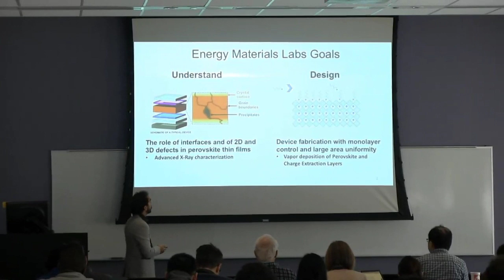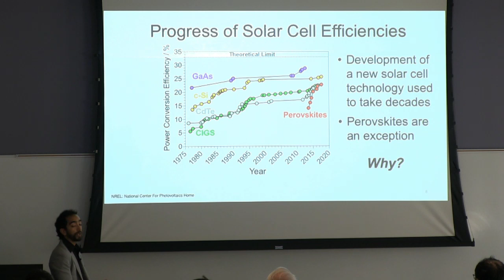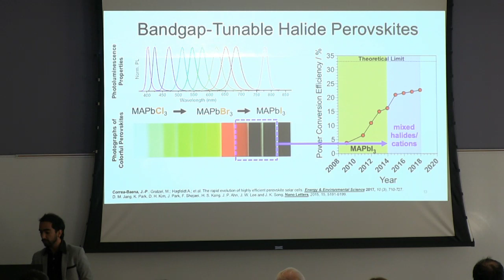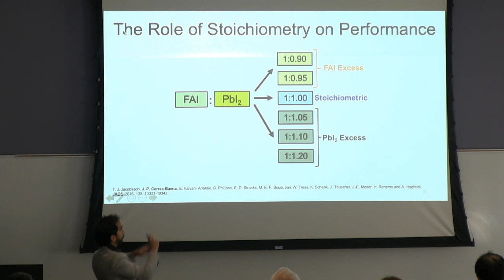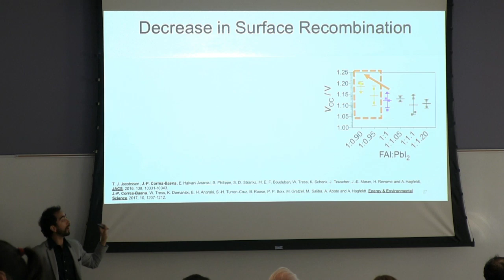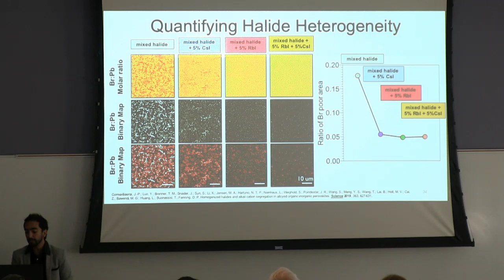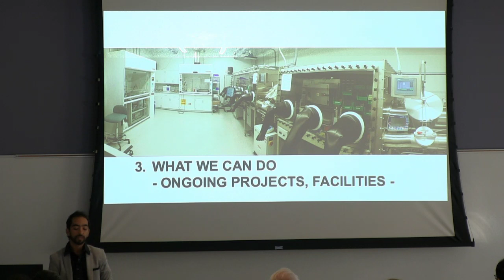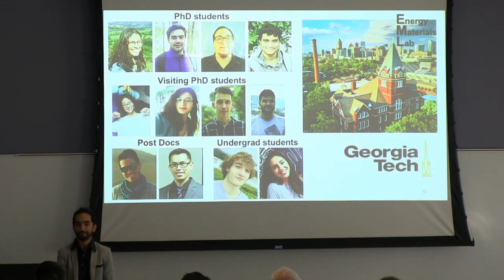Juan-Pablo Correa-Baena - Understanding and Designing Interfaces and Defects in Perovskite Solar Cel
Understanding and Designing Interfaces and Defects in Perovskite Solar Cells
Juan-Pablo Correa-Baena
School of Materials Science and Engineering, Georgia Tech
Abstract: Perovskite solar cells promise to yield efficiencies beyond 30% by further improving the quality of the materials and devices. Electronic defect passivation, and suppression of detrimental charge-carrier recombination at the different device interfaces has been used as a strategy to achieve high performance perovskite solar cells. In this presentation, I will discuss the role of electronic defects and how these can be passivated to improve charge-carrier lifetimes and to achieve high open-circuit voltages. I will discuss the characterization of 2D and 3D defects, such as grain boundaries, crystal surface defects, and precipitate formation within the films, by synchrotron-based techniques. The importance of interfaces and their contribution to detrimental recombination will also be discussed. As a result of these contributions to better understanding 2D and 3D defects, the perovskite solar cell field has been able to improve device performance. Albeit the rapid improvements in performance, there is still a need to improve these defects to push these solar cells beyond the current state-of-the-art.

Bio: : Prof. Correa-Baena joined the faculty at Georgia Tech in the Spring of 2019. Prof. Correa-Baena received his PhD from the University of Connecticut and was a postdoctoral fellow at the Ecole Polytechnique Fédérale de Lausanne and the Massachusetts Institute of Technology. His contributions have helped boost the efficiencies of perovskite solar cells beyond 25%. He has also been named 2019 Highly Cited Researcher by Clarivate Analytics (Web of Science), which makes him a top 0.1% most cited scientist across fields. The Correa-Baena group focuses on the understanding and control of low-cost semiconductor electronic dynamics at the nanoscale, particularly in solar cell and light emitting diode applications. Advanced deposition techniques are being developed in his group with emphasis on nanometer-scale design and high throughput. Current projects include high-throughput deposition of halide perovskites with nanoscale control, synchrotron-based elemental imaging and mapping techniques with nanoscale resolution, and development of new materials for improved solar cell performance.